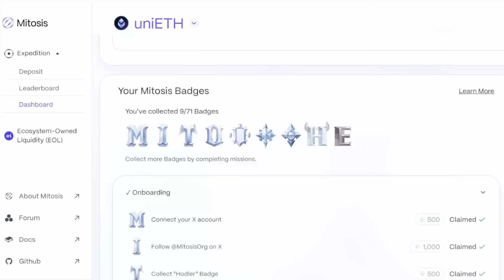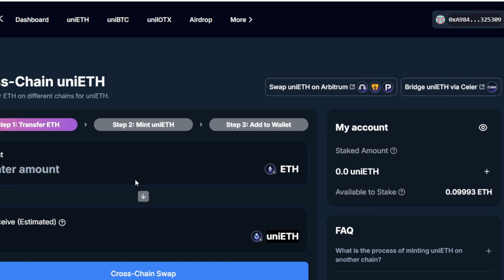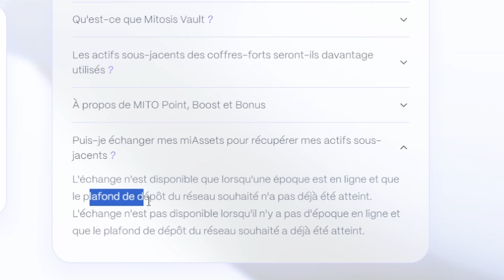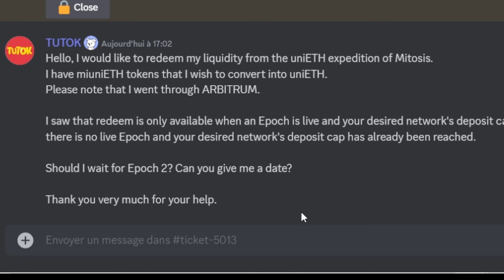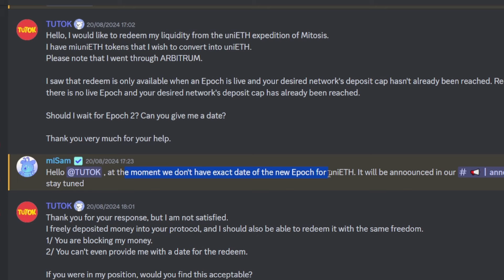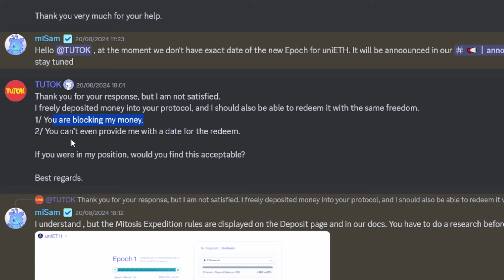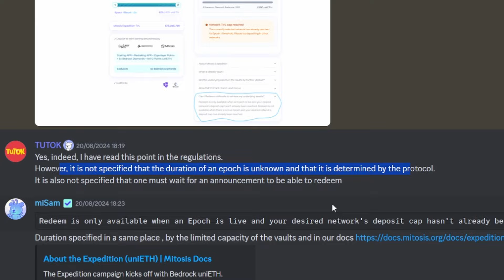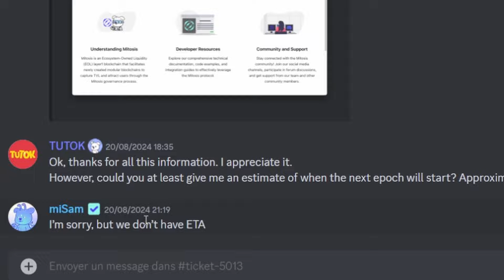MITOSIS : REDEEM mes uniETH de ARBITRUM.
Pour les bons plans tu peux rejoindre mon groupe privé Telegram

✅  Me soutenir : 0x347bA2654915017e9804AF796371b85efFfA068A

▬▬▬▬▬▬▬ 💎  AVERTISSEMENT  💎    ▬▬▬▬▬▬▬
Je ne saurais être tenu responsable des pertes ou des gains éventuels. L'achat de cryptoactifs présente un risque de perte considérable. Faites toujours vos propres recherches et consultez un professionnel avant de faire vos propres investissements.